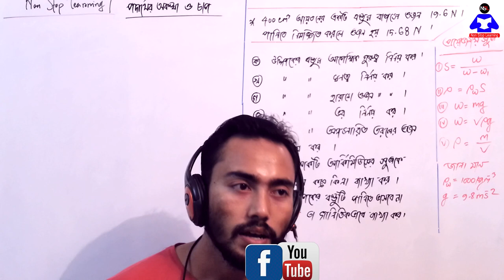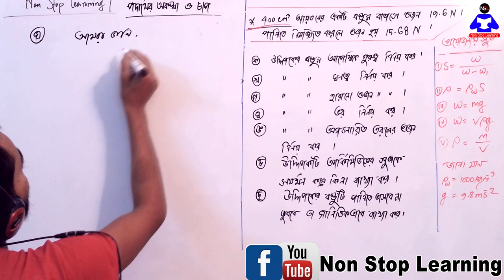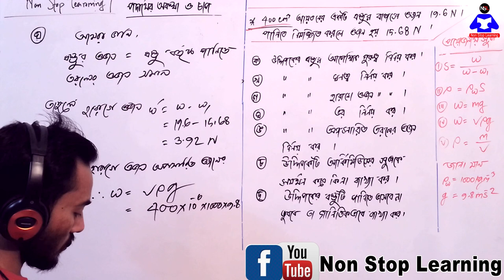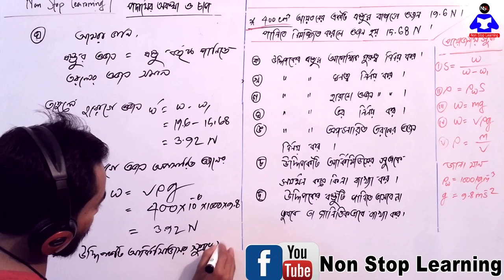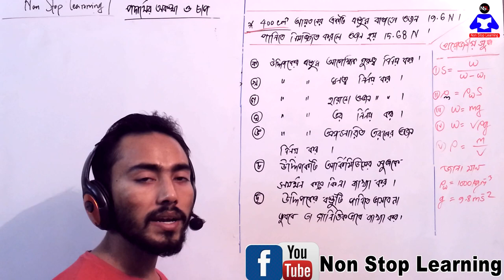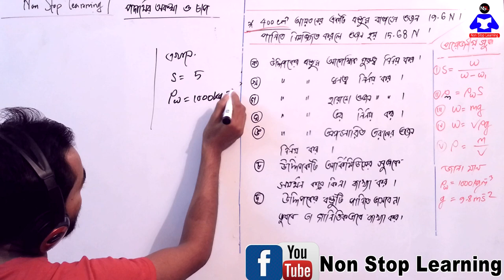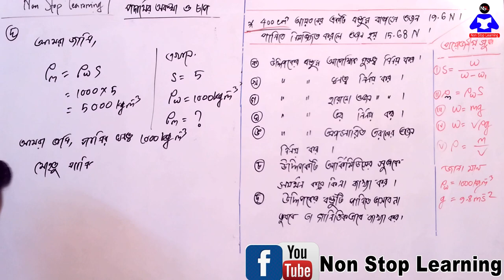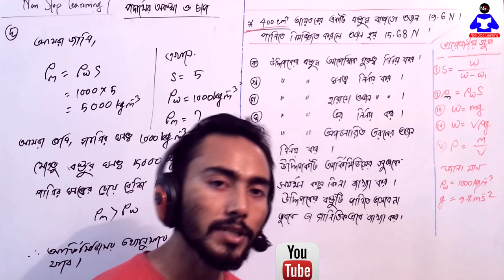SSC physics Chapter 5 Best preparetion Creative solution 2017